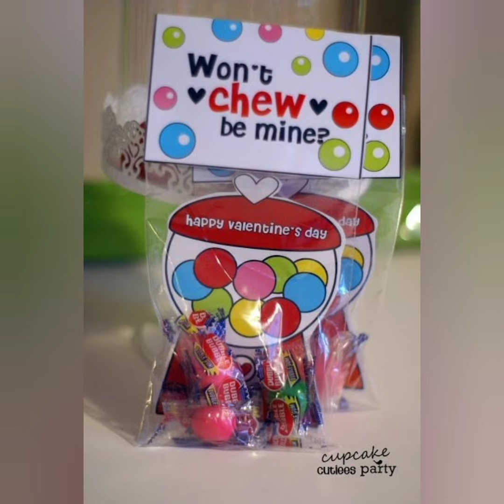valentinesday Special Combo giftideas #